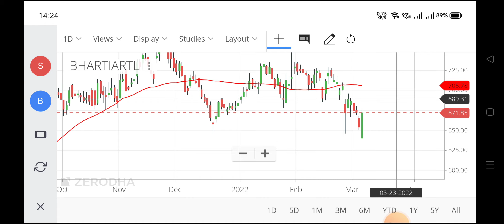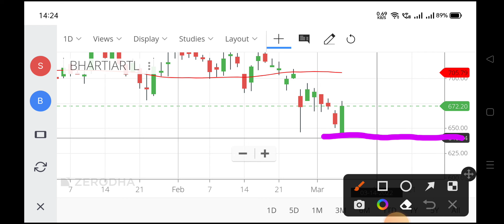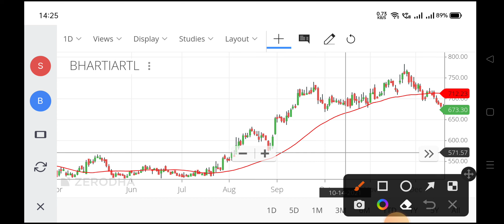bharti airtel share latest news,bharathi share price,bharti airtel share price,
bharti airtel share latest news,
bharathi share price,
airtel share,
bhartiairtel share price,
airtel share price nse,
airtel africa share price,
airtel share price today,
airtel stock,
bharti share,
how to buy bharti airtel share,
bharti airtel share price nse,
bharti airtel share q3 results 2021,
bharti airtel share split,
bharti airtel share target 2022,
bharti airtel share technical analysis,
bharti airtel share target 2021,
bharti airtel share update,
bharti airtel share 200 dma